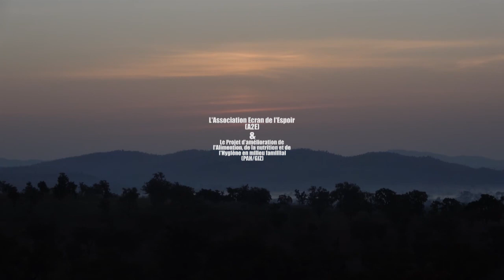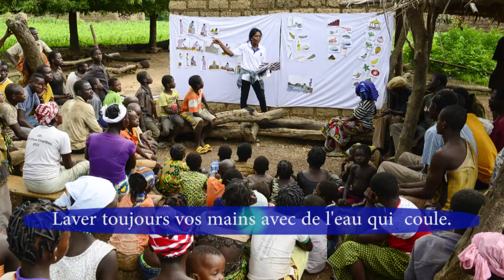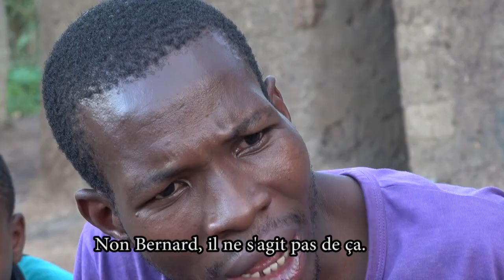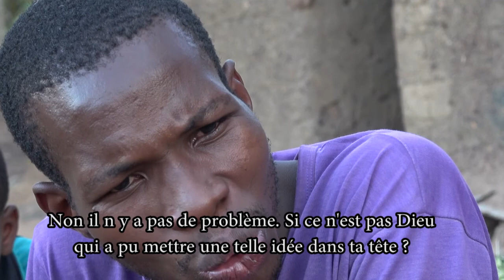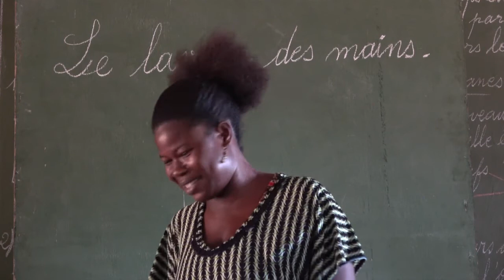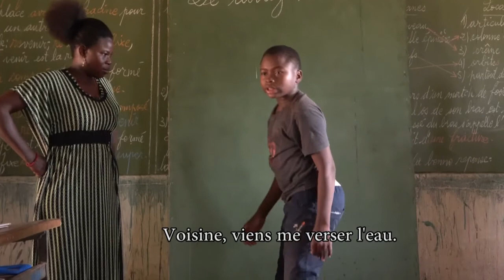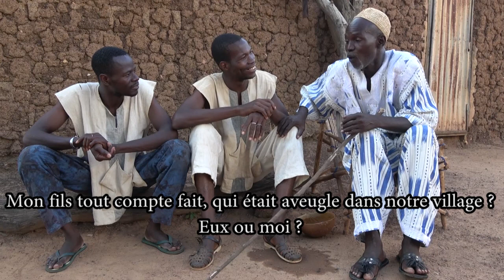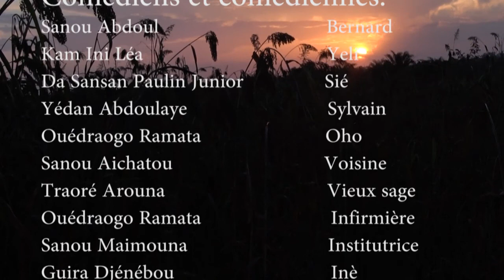N'DEN KOKADIGNE DIOULA / J'aime mon enfant - Food and Nutrition Security, Burkina Faso [FR]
Le film "N'DEN KOKADIGNE » ou « J’AIME MON ENFANT » réalisé en langue Dioula et sous-titré en français est un film de sensibilisation produit par le projet de Sécurité alimentaire et nutritionnelle (PAH) de la GIZ dans le Sud-Ouest du Burkina Faso. Il dépeint les réalités des communautés de la zone en matière de pratiques alimentaires et hygiéniques ainsi que les potentielles barrières qui limitent l’adoption des pratiques optimales.  Ce film raconte l’histoire de Bernard qui vit dans un village de la Région du Sud-Ouest du Burkina Faso avec sa femme Yeli. Après avoir assisté à une causerie éducative sur l’alimentation appropriée, le couple décide d’appliquer les bonnes pratiques alimentaires promues et de respecter les règles d’hygiènes recommandées. Cependant, la nouvelle attitude du couple n’est pas appréciée par la plupart des habitants du village, d’où les médisances et les tentatives de les décourager.
Plusieurs cas de décès d’enfants dus à la malnutrition vont se produire dans le village mais la famille de Bernard ne sera pas touchée par ce triste évènement. Cette tragédie sera l’élément déclencheur de la prise de conscience de la communauté des bienfaits des bonnes pratiques alimentaires et le début d’un changement de comportements collectif.

Der Film "N'DEN KOKADIGNE" oder "J'AIME MON ENFANT" in der Sprache der Dioula mit französischen Untertiteln ist ein Aufklärungsfilm, der vom GIZ-Projekt für Ernährungssicherheit (PAH) im Südwesten Burkina Fasos produziert wurde. Er stellt die Realitäten der Gemeinden in der Region in Bezug auf Ernährungs- und Hygienepraktiken sowie die potenziellen Hindernisse dar, die die Annahme optimaler Praktiken einschränken.  Der Film erzählt die Geschichte von Bernard, der mit seiner Frau Yeli in einem Dorf in der Region Südwest von Burkina Faso lebt. Nach dem Besuch eines Aufklärungsgesprächs über angemessene Ernährung beschließt das Paar, die geförderten guten Ernährungspraktiken anzuwenden und die empfohlenen Hygieneregeln einzuhalten. Die neue Einstellung des Paares wird jedoch von den meisten Dorfbewohnern nicht geschätzt, was zu übler Nachrede und Versuchen, sie zu entmutigen, führt.
In dem Dorf kam es zu mehreren Todesfällen von Kindern aufgrund von Unterernährung, aber Bernards Familie blieb von diesem traurigen Ereignis verschont. Diese Tragödie sollte der Auslöser dafür sein, dass sich die Gemeinde der Vorteile guter Ernährungspraktiken bewusst wurde, und der Beginn einer kollektiven Verhaltensänderung.

Dez 2019